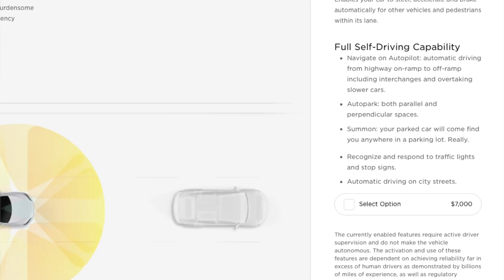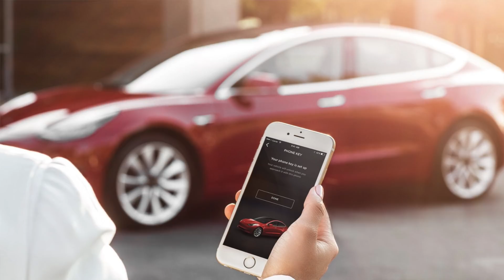Why Tesla should Separate RoboTaxi from FSD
When would it be too much for FSD?